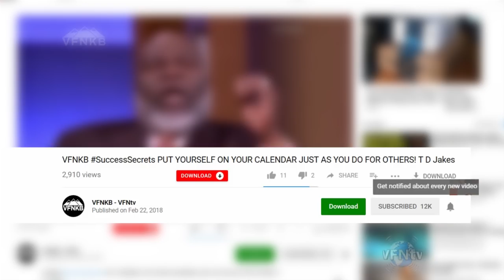DEFEAT IRAN!! Ambassador Ron Dermer, of Israel, REVEALS STRATEGY; AIPAC 2018